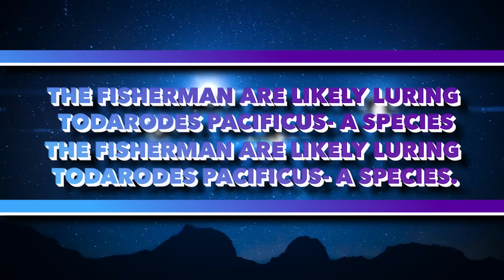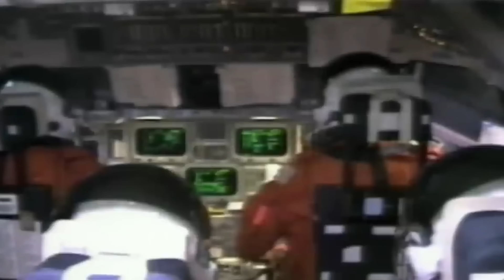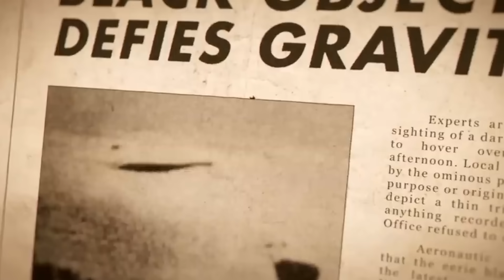Deleted NASA Footage Reveals TERRIFYING UFO Sightings At ISS!